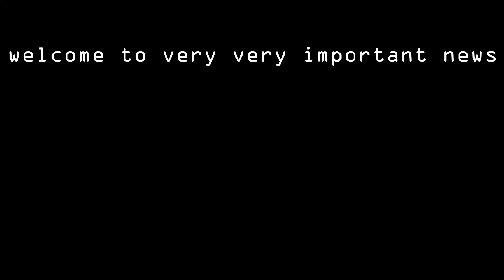The Studio GROUP 1